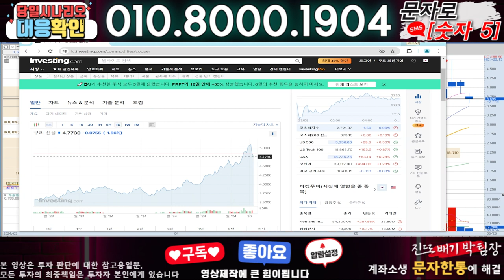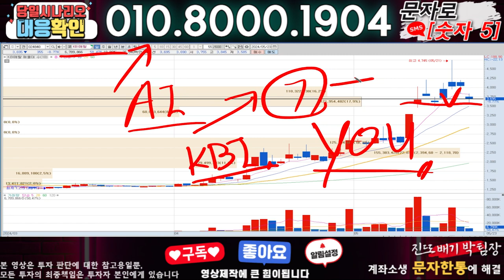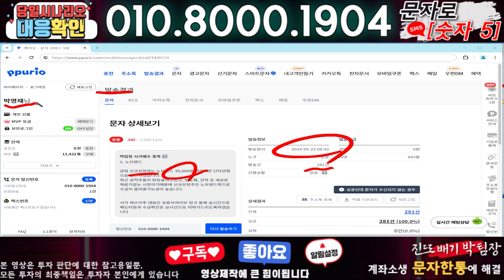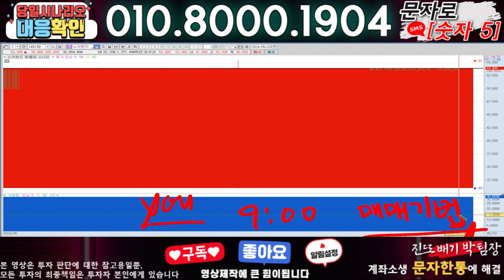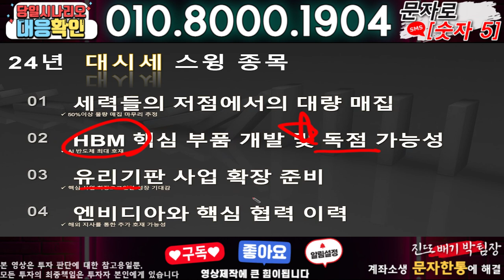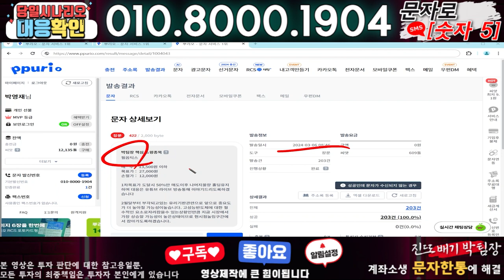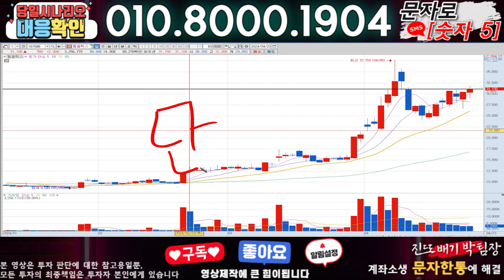KBI메탈 ) 3분전 기습속보-공식입장발표!! 무슨일인가?